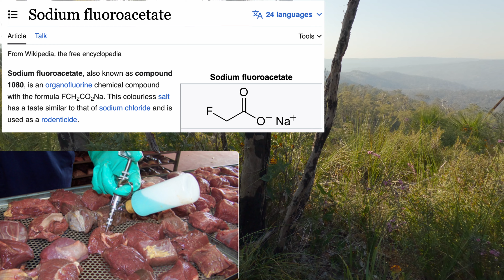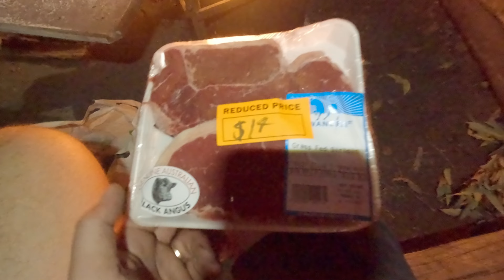How to beat Jet Lag with Hiking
Brendan just arrived from Canada!! No better way to beat the jet lag than to get out into nature! We hope you enjoy :)

Nostalgia.